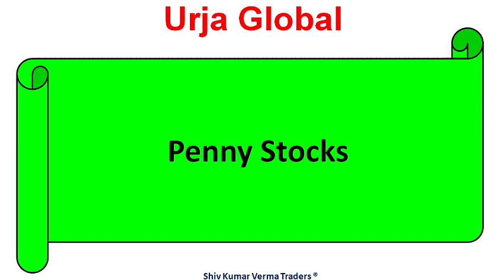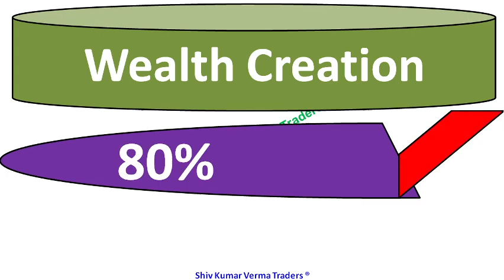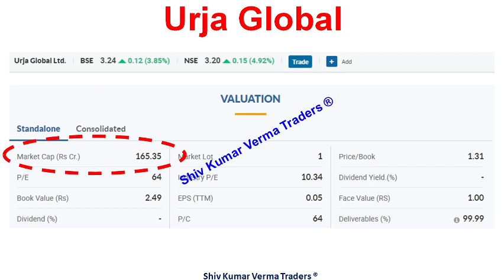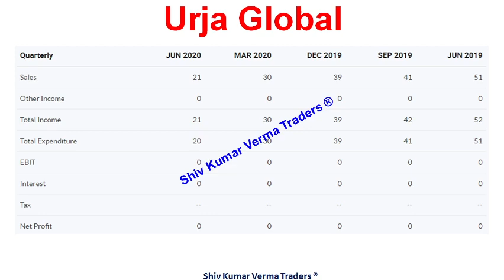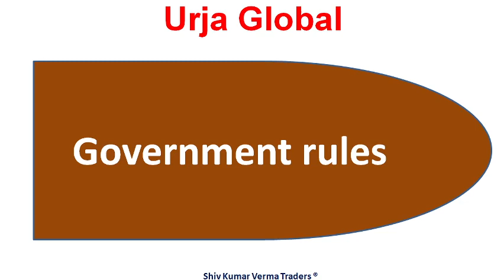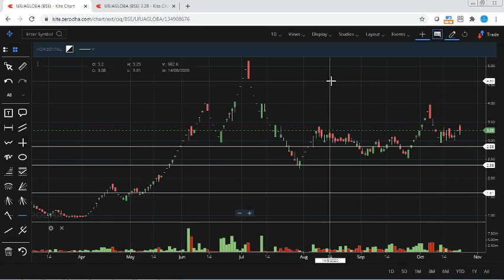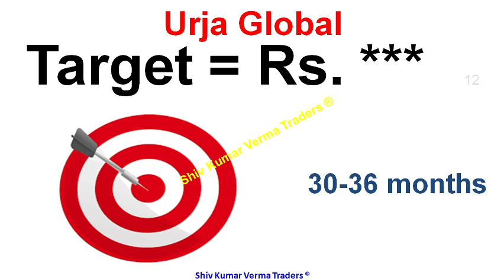Navratri Special 9 Penny Stocks. Day 6 Penny Stock is Urja Global. Latest News and Share Price today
0:02 Hello and Welcome to all.
In this video we will learn about Navratri Special 9 Penny Stocks. Day 6 Penny Stock is Urja Global. Latest News and Share Price today

01:06 a) Long Term Investors, they will learn about - Investments ideas India, Why its share price is going up down?  Breaking News India Stock Market, investment plans, investment multiplier, investment options in India.
02:03 b) Beginners in stock market, they will learn about - Basics of share market for beginners, basics of trading stocks, basics of investing in stocks, basics of trading stocks in india, basics of stocks, basics of finance, day trading for beginners, day trading strategies, Day Trading, Stock Market in Hindi, tips for stock market beginners.
03:34 Q2 What will you Learn after watching this video?

1) What are the top Stocks in News today?
2) What Stocks are expected to rise today?
3) What stock should I Invest in today?
4) Which share will go up tomorrow?
5) What is the stock market doing today?
6) Why share price is going down?
7) Which Stocks to buy for long term?

Yours
At YouTube Channel
ShivKumar VermaTraders